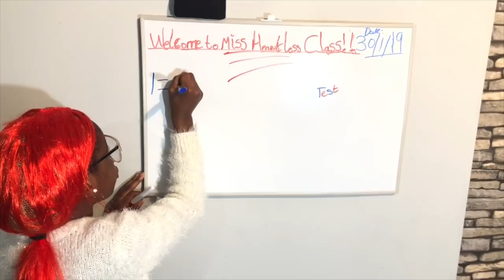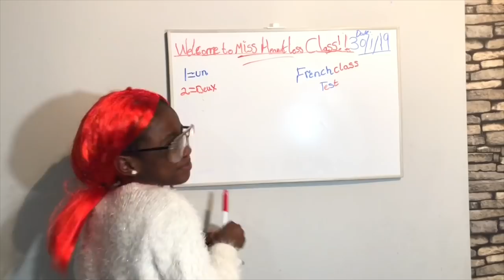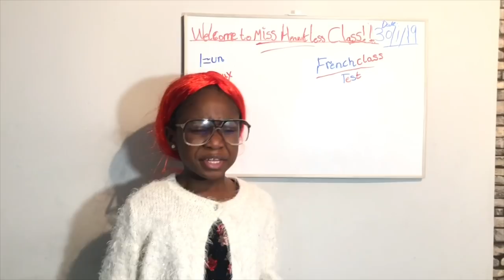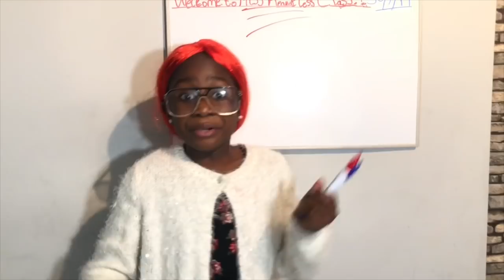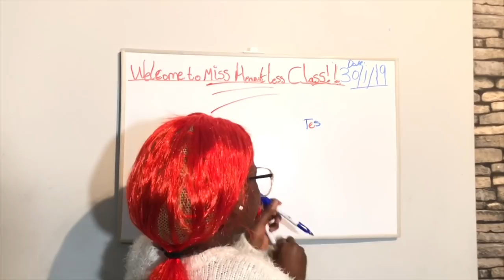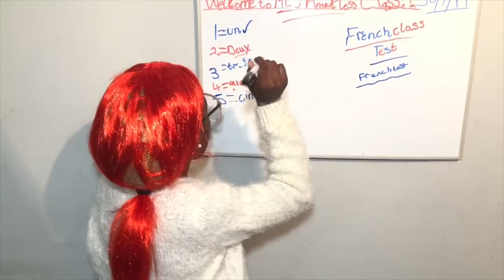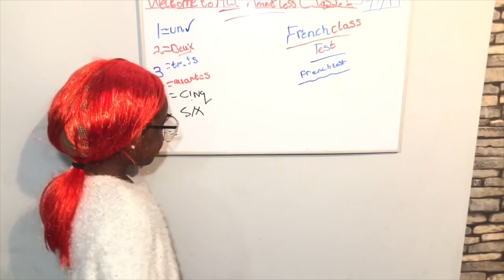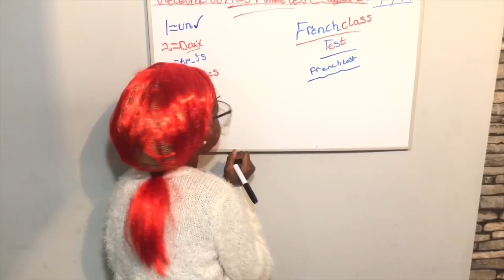(ASMR) WANT TO GET AWAY WITH MAKING SLIME IN SCHOOL WITHOUT GETTING CAUGHT? MUST WATCH (LOL)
I did a funny video on How to make slime in school without getting caught!  i did a DIY slime in class skit.  Have you ever made slime in school and got away with it? or have you made slime in school ever!!